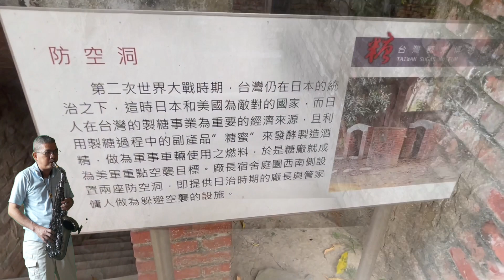約在家裡蹲練薩 : Alto Sax 黑荳莎 媽媽 作詞 : 楚為仁 作曲 : 陳百潭 原唱 : 洪榮宏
人近黃昏時，約在家裡蹲。
背景 : 高雄橋頭糖廠